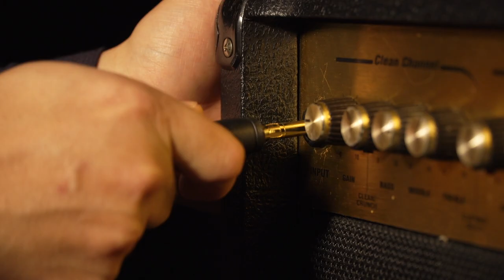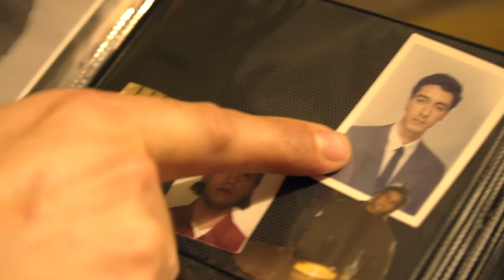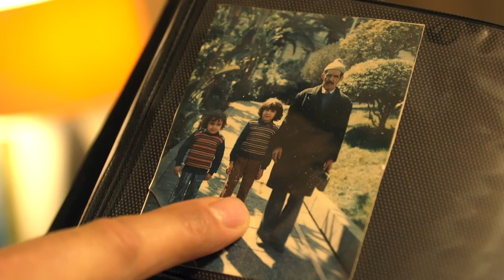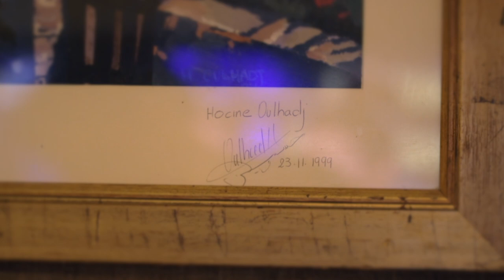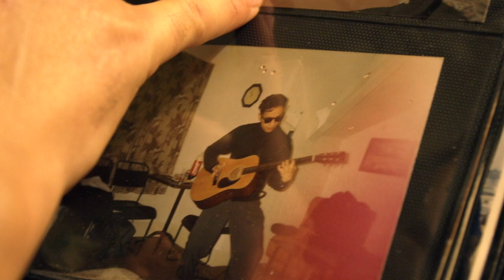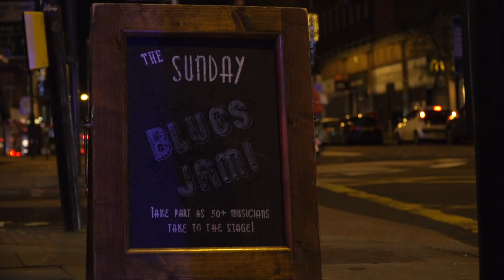HOCINE - Short Documentary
A Security Guard at Roehampton that escaped poverty and war, moved to the UK at the age of 19, and used music to paint a new life.

Directed by Johannes Vikse Pedersen & Jakub Burza